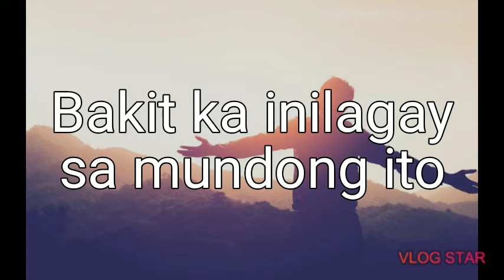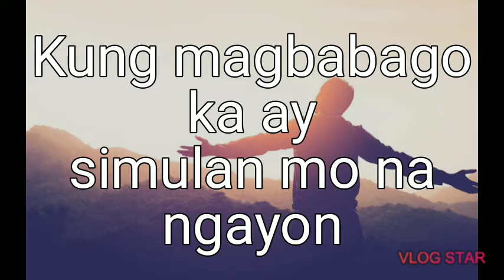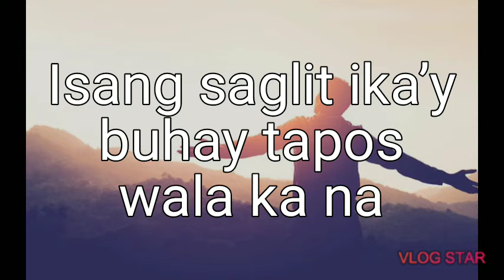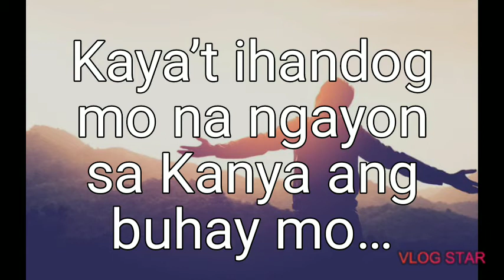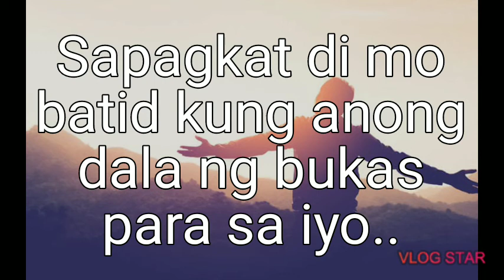LUMAPIT SA KANYA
LUMAPIT SA KANIYA
Napagisip-isip mo ba ang buhay mo
Bakit ka inilagay sa mundong ito
Kung saan ka nanggaling
kung saan ang patutungUhan
May dahilan kahit hindi mo ito alam
Ano kaya ang iyong gagawin?
pagpapatuloy mo ba ang iyong mga gawain
Kung magbabago ka ay
simulan mo na ngayon
Tutulungan ka ng Panginoon
Chorus:
Lumapit sa Kanya ibigay
buong sarili puso’t kaluluwa
Wag nang maghintay pa
Ngayon mo ito gawin
Sapagkat di mo batid kung anong
dala ng bukas para sa iyo
Kaya’t ihandog mo na ngayon
sa Kanya ang buhay mo…
Buhay natin ay pansamantala
Isang saglit ika’y
buhay tapos wala ka na
Kaya’t ngayon ang panahon
Harapin ang katotohanan
Diyos lamang ang may
buhay na walang hanggan
(Repeat Chorus)
Wag ng magduda pa
Ngayo’y gawin mo na….
Ngayon mo ito basin
Kaya’t ihandog mo na ngayon sa Kanya. Kaya’t ihandog mo na ngayon